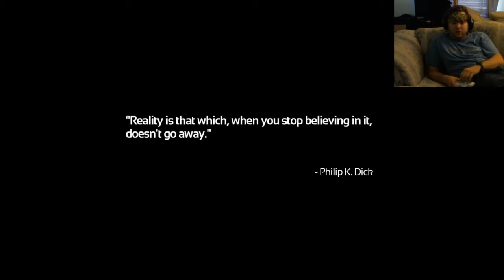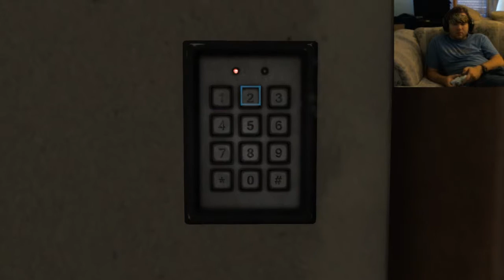Let's Play SOMA Part 1/17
Can you play the game without pooping yourself?